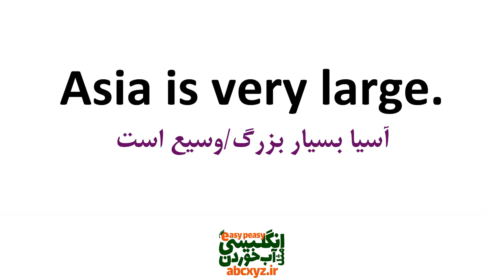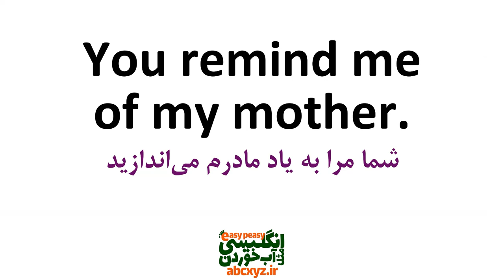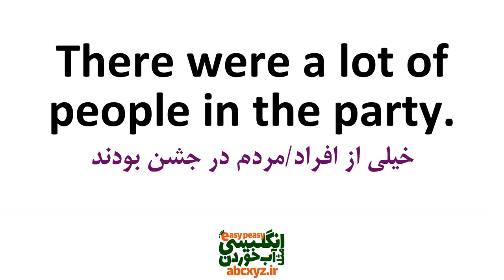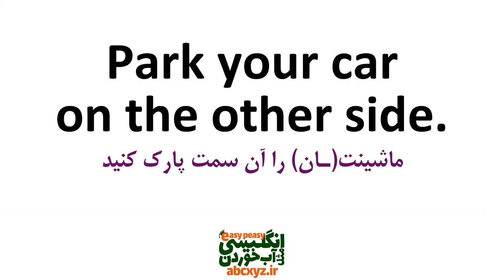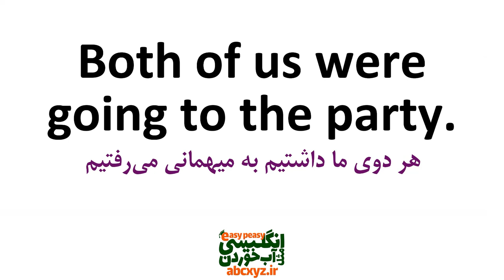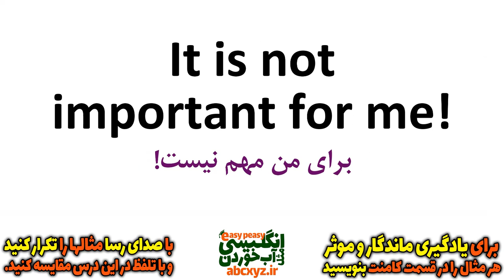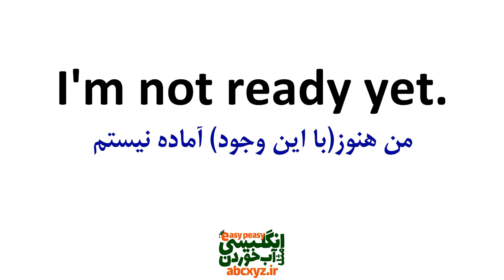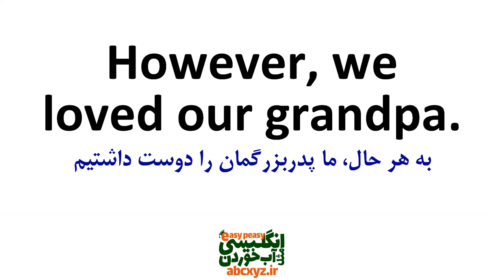جملات ضروری برای مکالمه های روزمره انگلیسی که حتما" باید بدانید